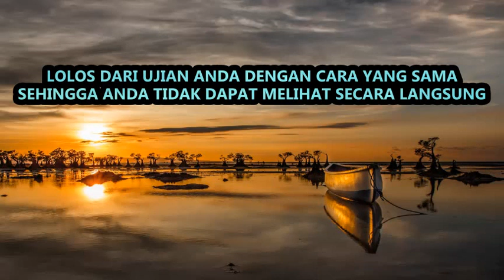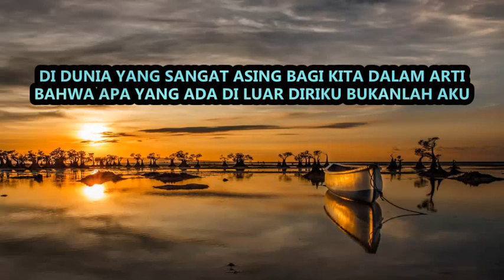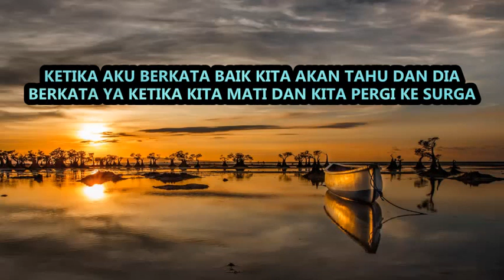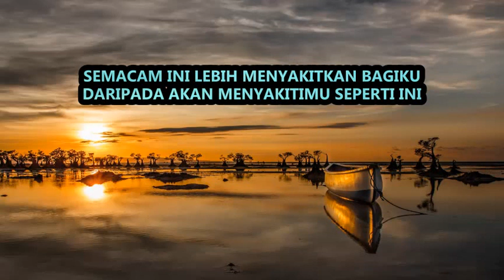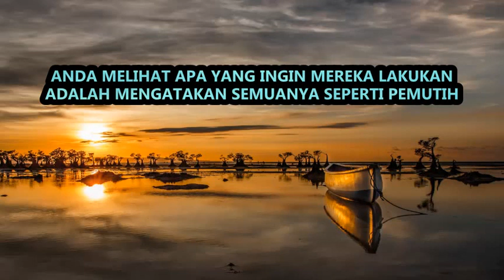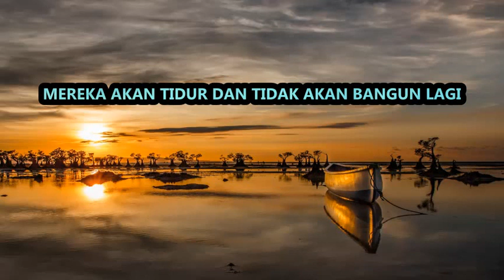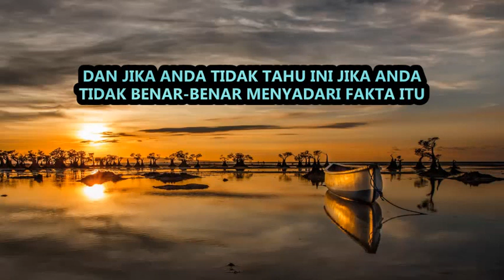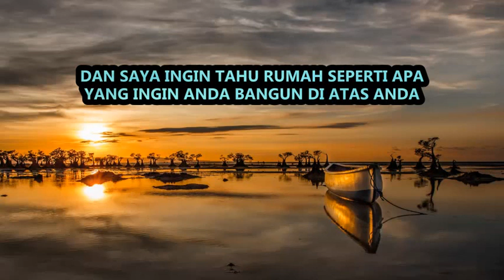MYTH OF MYSELF - Alan Watts | Soul Of Life - Made By God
Alan Watts explains how we are not born into this (Text sourced world, but grow out of it; for in the same way an apple tree apples, the Earth peoples.

Pranam🙏